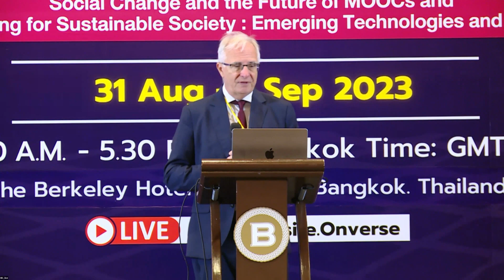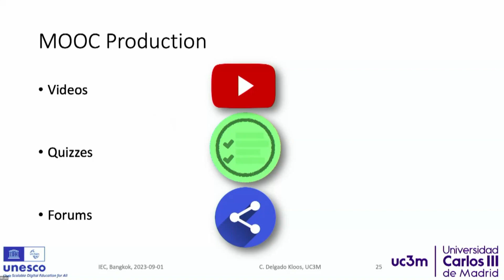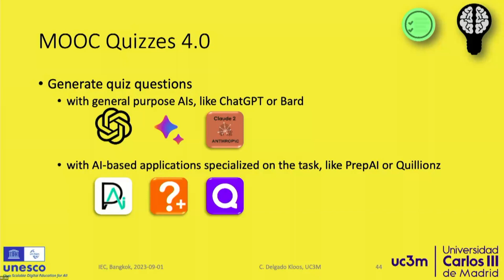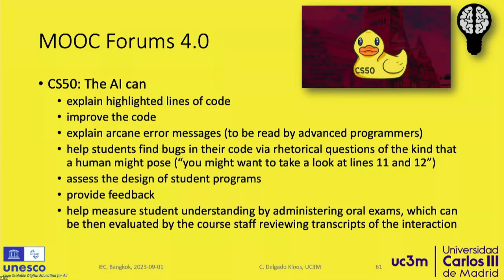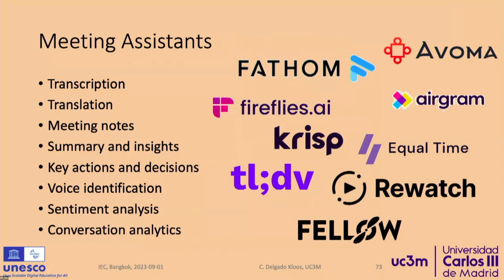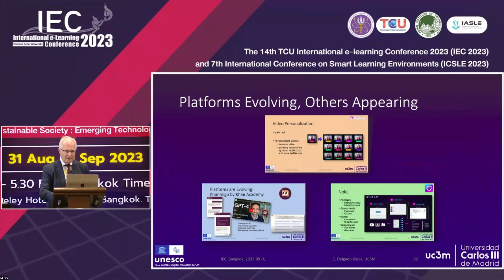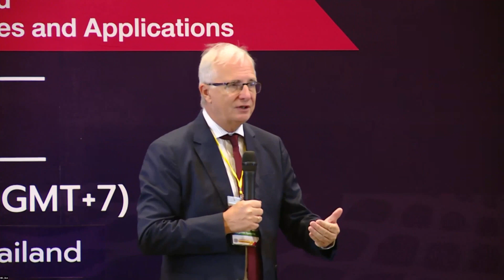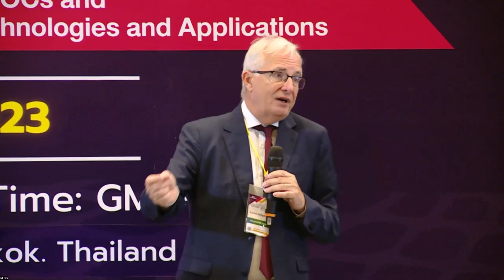MOOC in the AI Era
Keynote: Professor Carlos Delgado Kloos, Ph.D.
VP for Strategy and digital Education,
Universidad Carlos III de Madrid, Spain.